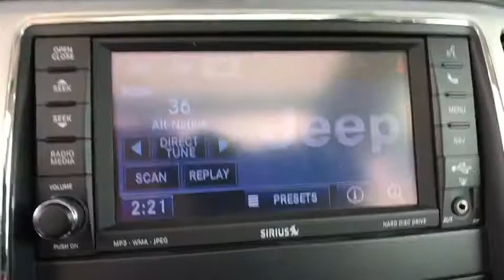2013 Jeep Grand Cherokee Boulder, Longmont, Broomfield, Louisville, Denver, CO 2878U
2013 Jeep Grand Cherokee
2013 Jeep Grand Cherokee SRT8 Alpine - Stock#: 2878U - VIN#: 1C4RJFDJ4DC569173

Boulder Dodge
2100 30th St

SRT8 ALPINE, 1 OWNER, $67,850 MSRP, DUAL PANE PANORAMIC SUNROOF, SRT HIGH PERFORMANCE STEREO, NAVIGATION, SUEDE LEATHER SEATS, HEATED AND VENTED SEATS, HEATED STEERING WHEEL, 20 INCH FORGED ALUMINUM WHEELS, BACK UP CAMERA.